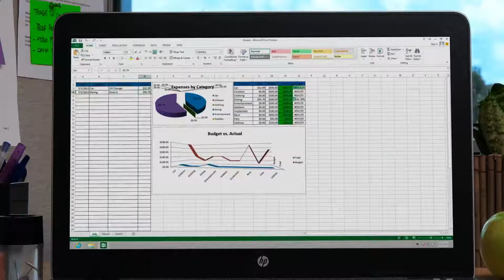AMD Inspires Innovation Everywhere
Discover how your home security system, your flight, your gaming console and a stroll through Times Square, could all have one thing in common – AMD. See the stories at AMD.com/Everywhere.